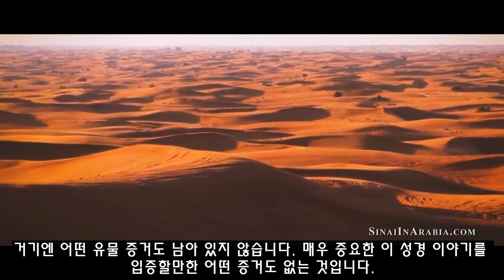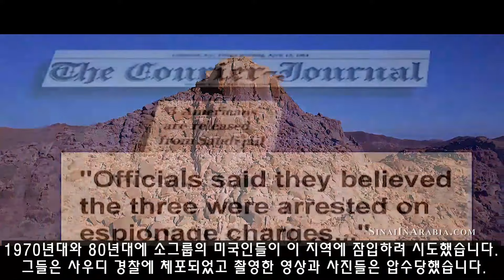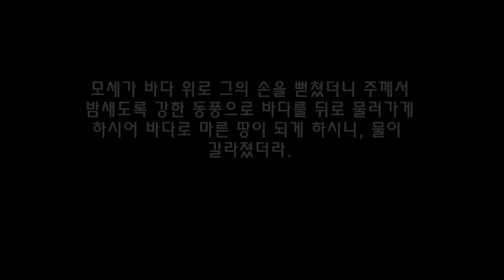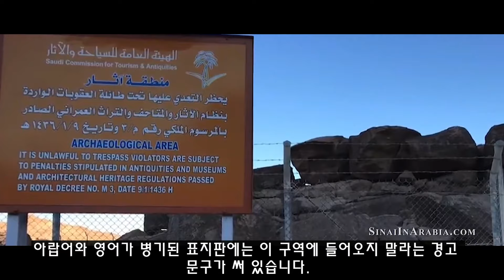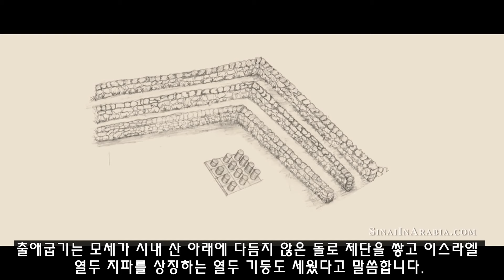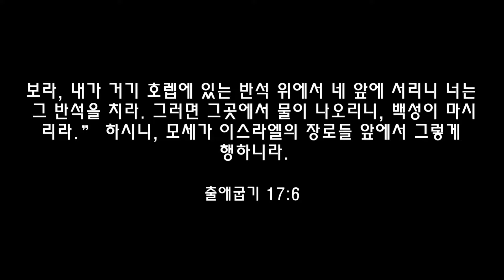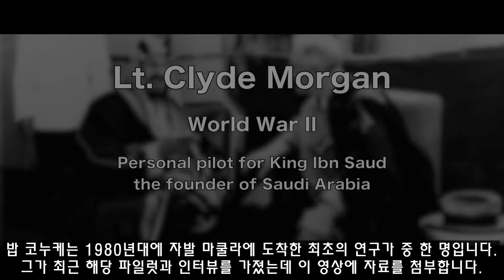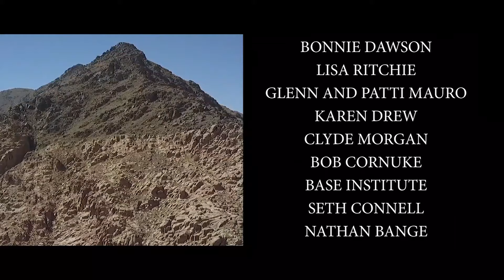모세의 산을 찾아서: 시내 산은 아라비아에 있다(by Ryan Mauro)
후원 계좌 안내: 하나은행 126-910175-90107(우주영)